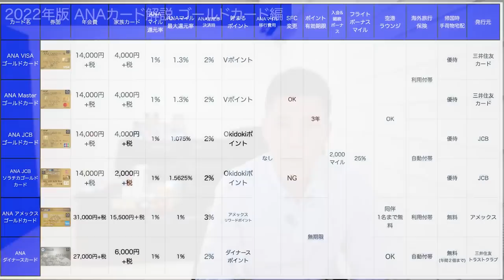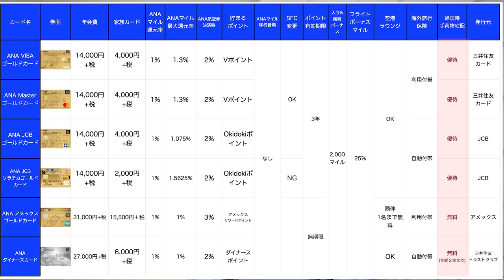2022年版 ANAカード解説 ゴールドカード編💳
前回の一般カード編に続きして、ゴールドカード編です。
これから発行される方はぜひ参考にして下さい！

✅ANA JCBゴールドカード/ソラチカゴールドカードはポイントサイトに案件がありますので経由するだけで7,000円分のポイントがもらえますので経由して発行しておきましょう。

10万円決済+6,000P
25万円決済+15,000P
35万円決済+18,000P
35万円決済分+3,500P

☑️使用機材